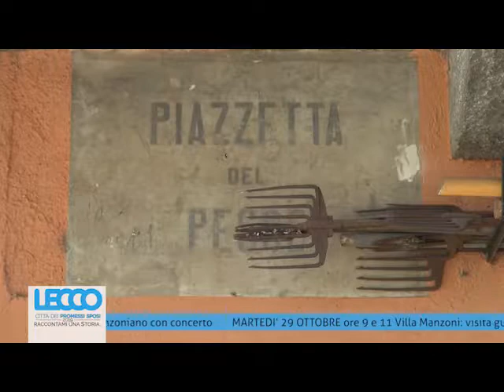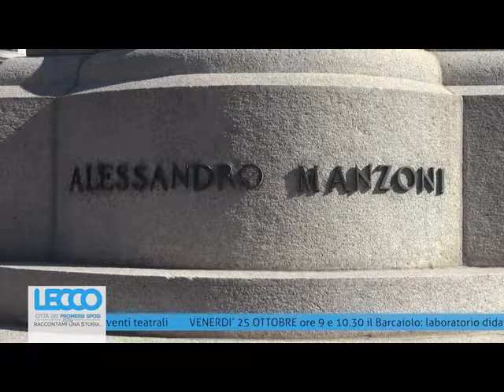LECCO CITTA' DEI PROMESSI SPOSI 2